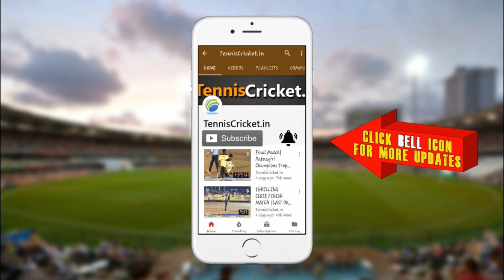Rakesh Kahar Bowling | Ratnagiri Champions Trophy 2023